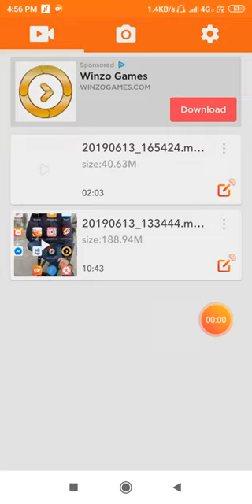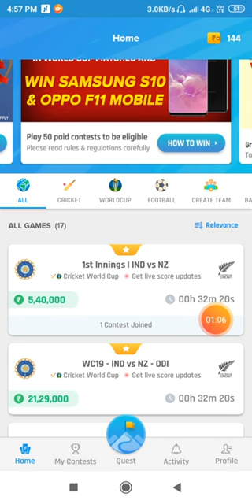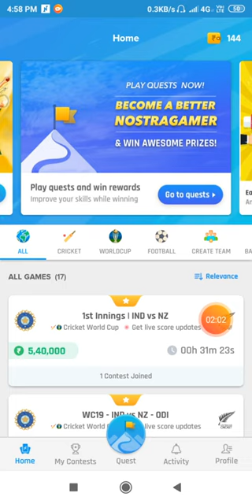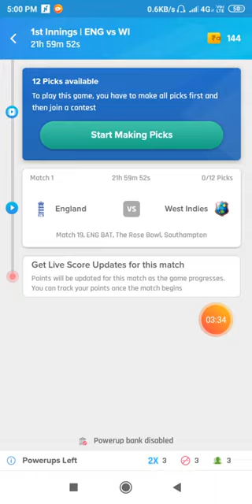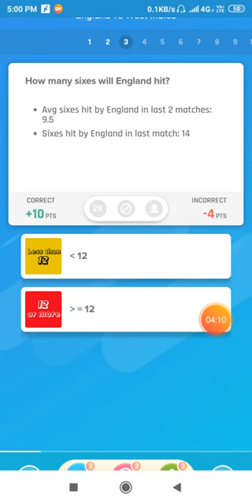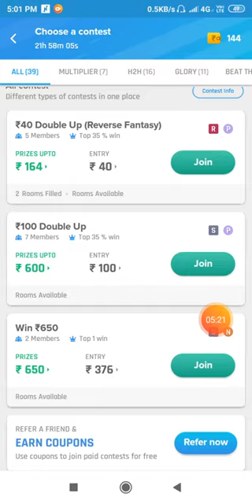New Fantasy App Nostra Pro Paytm Withdraw 100% bonus useable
Download NostraGamus - Predict, Play, Cricket, Football  and other Sports - Nostra pro, India